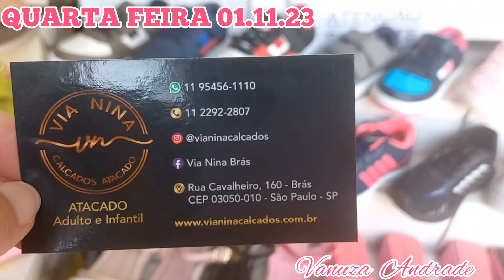🎀 ACHEI NO BRÁS FORNECEDOR INFANTIL DE CAÇADOS POR APENAS $15,00 REAIS VOCÊ VAI GANHAR MUITO 💰💰💰